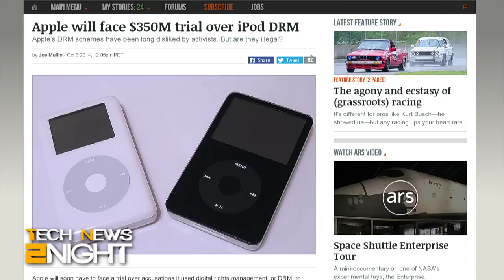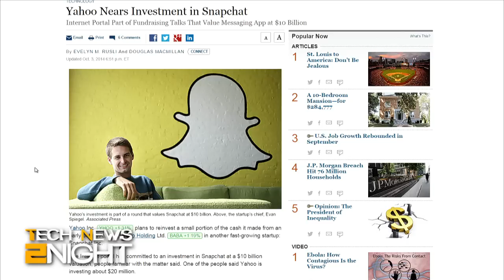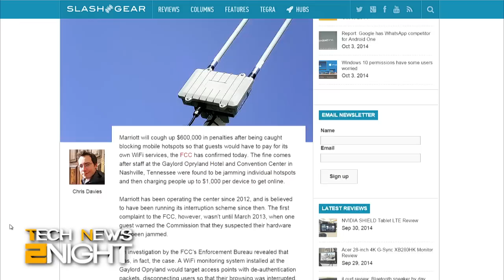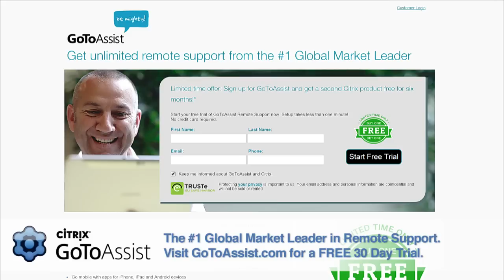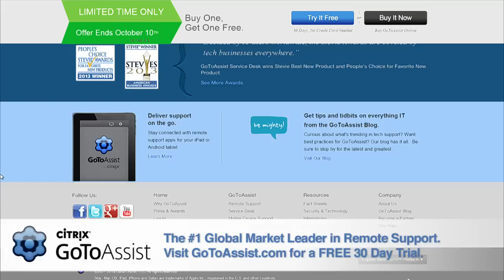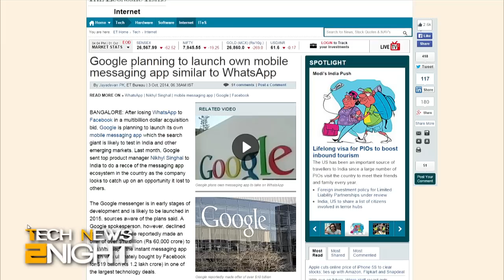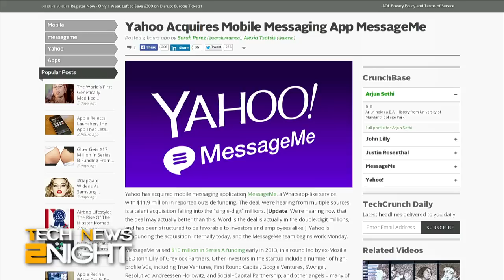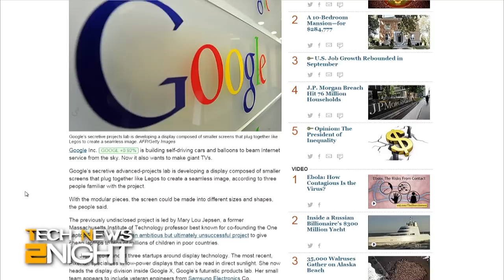Tech News 2Night 186: New iPads in October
Apple might announce new iPads on October 16th, Apple sued over iPod digital rights management, Yahoo to invest in Snapchat, Facebook is getting into healthcare, Marriott is fined $600,000 over hotspot jamming, and it seems everyone is interested in mobile messaging...

Guest: Billy Steele